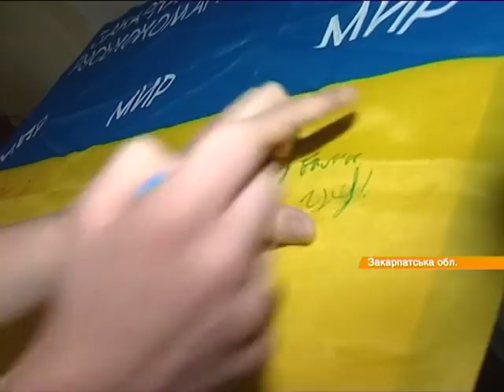Школьник: Я хочу, чтобы Путин никого не убивал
Наш следующий рассказ о детях, которые помогают фронту.

Наша наступна розповідь про дітей, які допомагають фронту.